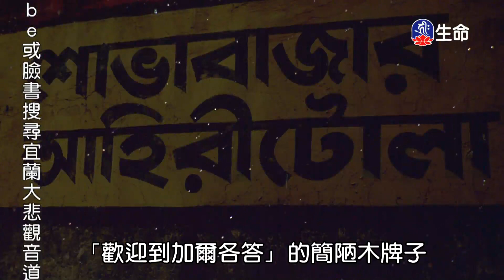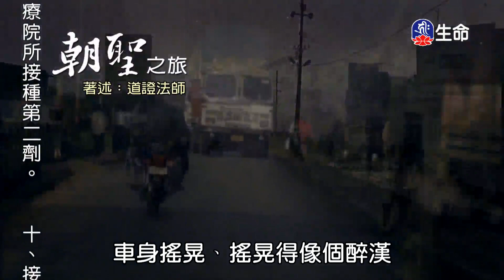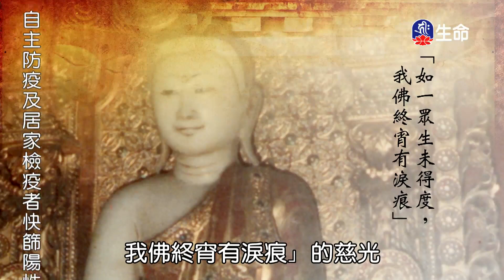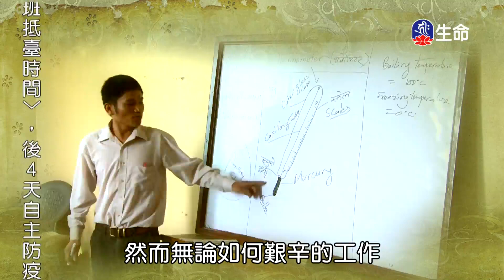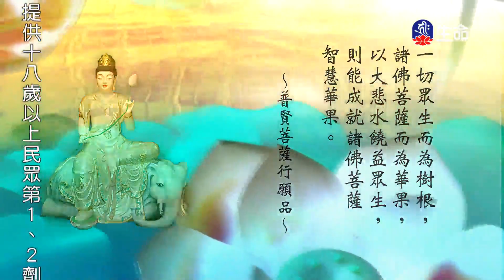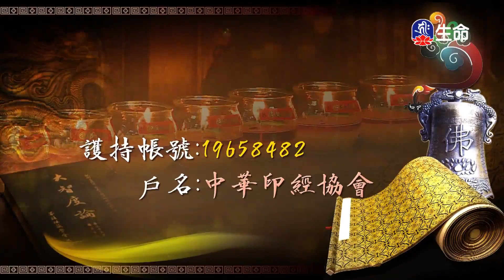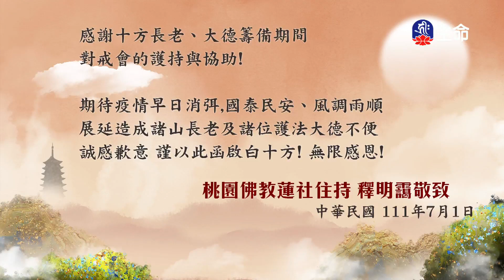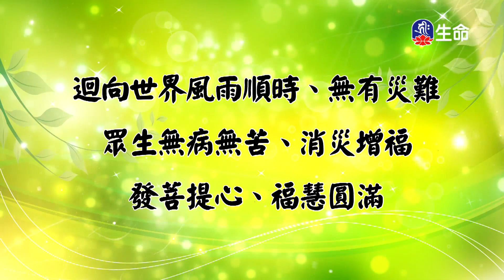朝聖之旅(2)_善知識法語_(lifetv_20220817_07：00)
善知識法語_朝聖之旅(2)。